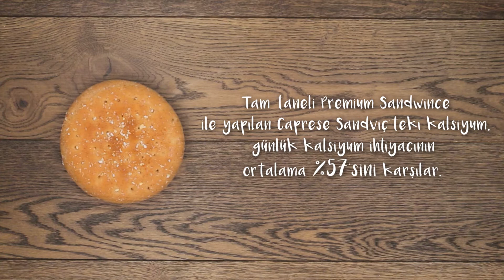Uno Premium Sandwince - Caprese Sandviç Tarifi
Kalsiyum deposu bir tarif: Caprese Sandviç! Zengin mineralleri tam tane tahıllı içeriğinden gelen Uno Premium Sandwince ile günün her saati kendinize hem sağlıklı hem de çok pratik sandviçler hazırlayabilirsiniz.